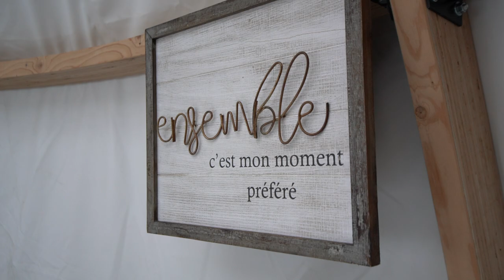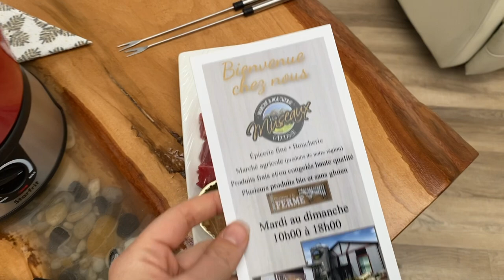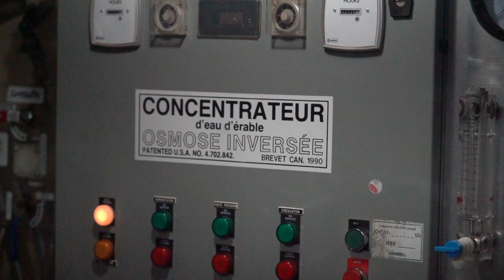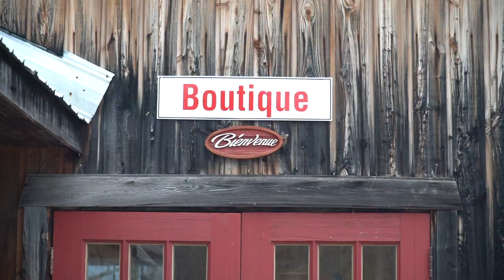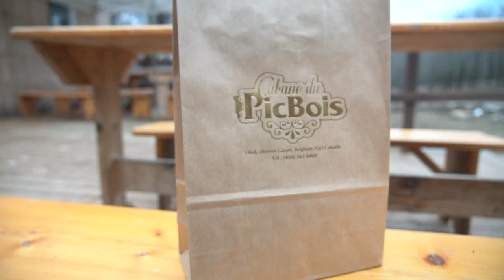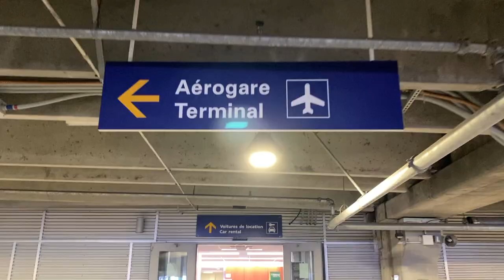SOLO Winter Road Tripping in Québec, Canada - Magical Yurt, Off the Grid, and Maple Syrup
My first time driving in falling snow!

If you're looking for beautiful, entertaining, and good for the soul types of winter trip in Quebec, I've got your covered. I'm taking you on a dreamy, relaxing winter road trip in Quebec... maybe except for the driving part.

Chapters:
0:00 - Intro
0:35 - What I am afraid of
1:04 - First snow drive!
2:44 - Yurt tour
5:16 - Snowshoeing
5:48 - Other yurts available
6:40 - The need to disconnect
7:38 - Fondue dinner
9:33 - Puzzle time!
10:57 - Second snow drive
13:08 - Érablière Bernard in Granby
14:58 - Cabane du Pic Bois in Bromont
17:39 - Mont-Mégantic National Park
20:53 - The 11th hour
21:32 - COVID test and going home